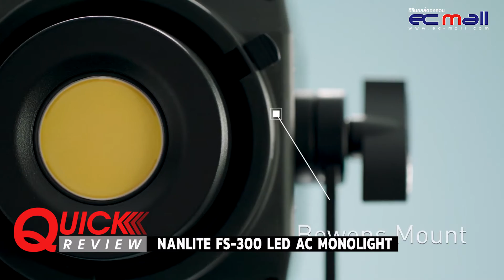Quick Review : Nanlite FS-300 LED AC Monolight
จุดเด่นผลิตภัณฑ์
Nanlite FS-300 LED
ขนาด: 13 x 9.1 x 4.8 นิ้ว
น้ำหนัก: 2.95kg
อุณหภูมิสี: 5600K
CRI: 96
TLCI: 98
Dimming: 0-100%
Lumen เอาต์พุต 5600K: 24797 Lumens
Lux @ 1m w / ตัวสะท้อนแสง 55 องศา 5600K: 36730
แหล่งพลังงาน: AC 100-240V 50/60 Hz
กำลังดึงสูงสุด: 330w
Mount: 5/8 “ตัวรับพร้อมrotating yolk
อัพเกรดเฟิร์มแวร์: ผ่าน USB

"สั่งสินค้า แคปหน้าจอสินค้า ส่งมาใน Line@ ได้เลยครับ"

อีซีมอลล์ ”ร้านกล้องที่คุณวางใจ” กว่า 18 ปี